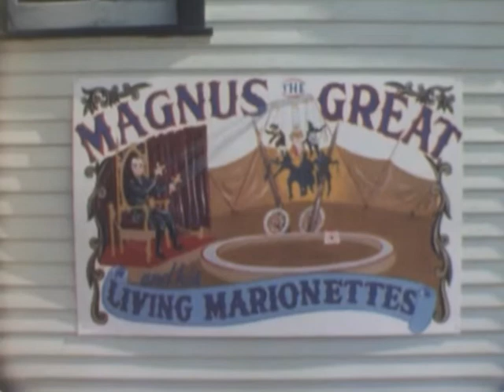Parable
Rolf Forsberg made this short film for the Lutheran Council, first screened at the NY World's Fair in 1964. I saw it at a tiny church in East Canton in early 70s. Left an impression, especially with its lack of dialogue.
 Inspired "Godspell" clown character.